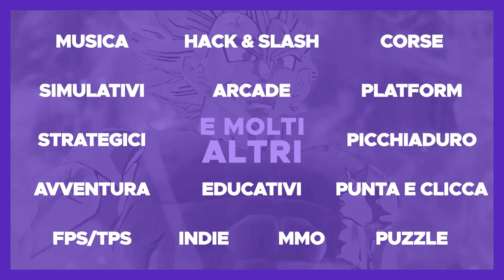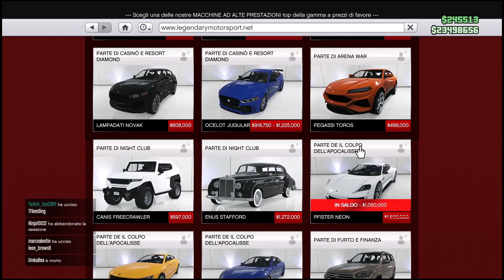NUOVO EVENTO HORROR CERBERUS AGGIORNAMENTO SETTIMANALE SCONTI E SOLDI TRIPLI GTA 5 ONLINE ITA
VEICOLI PODIO 0:00
SCONTI VEICOLI 1:24
SCONTI BUSINESS 2:04
SOLDI ED RP TRIPLI2:13
PROVE A TEMPO 2:41
POSIZIONE UFO+EVENTO CERBERUS 2:49